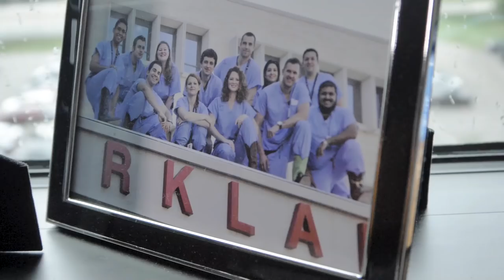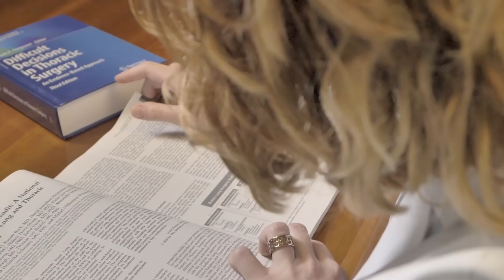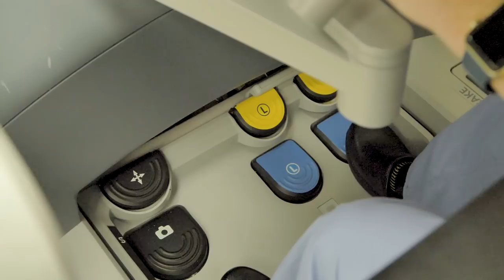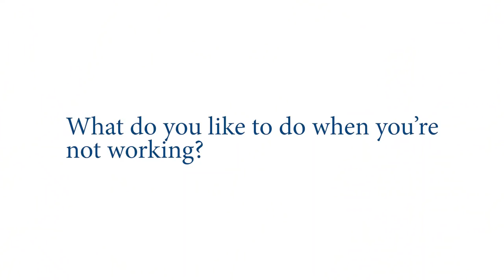Meet Dr. Rachel Harrison, Cardiothoracic Surgeon | Baptist Memorial Hospital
What does a cardiothoracic surgeon do? Dr. Rachel Harrison, thoracic and cardiovascular surgeon with Baptist Medical Group, has expertise in robotic surgical systems, laparoscopic surgery, transmyocardial revascularization, and laser lead extraction. She developed a passion for heart surgery at a young age.

Explore heart and vascular care, including specialty surgeons, at Baptist Heart Institute